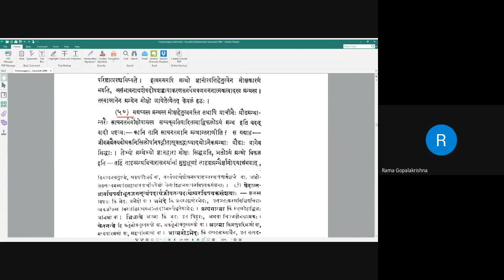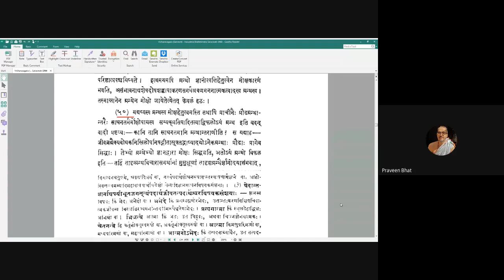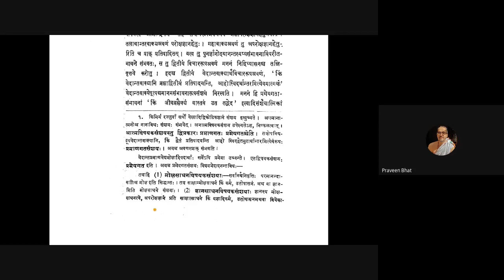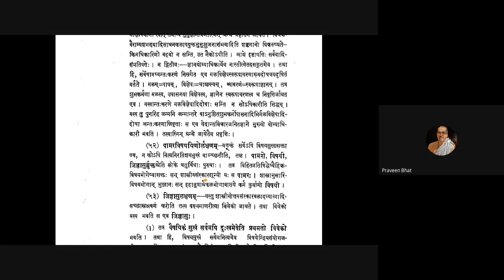Vicharasagara 017 20200714 (2.50-2.51)